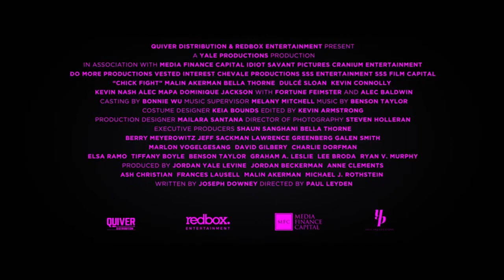CHICK FIGHT Trailer 2020 | Latest Movies Trailers